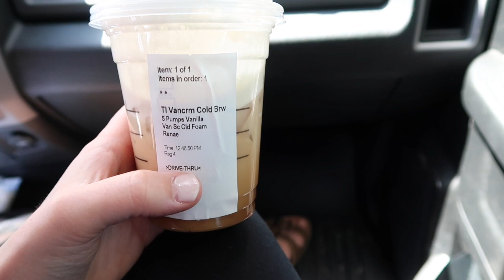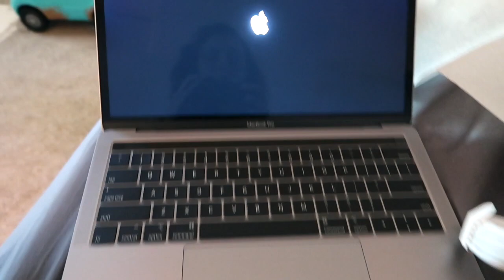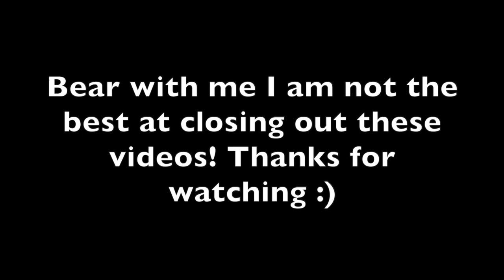GOLDEN RETRIEVER RIDES SHOT GUN | MacBook Pro UNBOXING